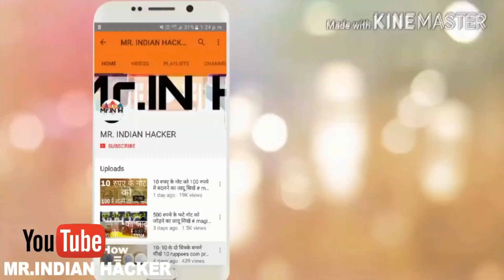How to make rocket in hindi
Rubbing alcohol or isopropyl alcohol Click on this link
2. Fat rat - unity